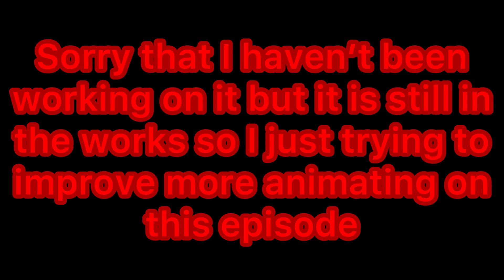Unitedsian Emerald Episode 4 Animation Improvement Preview - Dylan Vs Ohdon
I hope uses guys like this video and sorry that uses haven’t heard anything about my fourth episode of Unitedsian Emerald I just been busy and I just don’t really get the chance to continue finishing this animation off I just been doing other things but it will get done soon eventually.

In this we clip it’s Dylan Vs Ohdon the second Biggerhog to face in the battle in this episode here so stay tuned on what will happen next whenever the fourth episode gets finished.

Anyway guys I hope uses all enjoy this video.